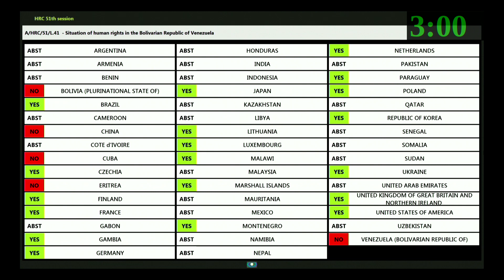This is how the Human Rights Council voted on the "Situation of human rights in Venezuela" (HRC51)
Resolution adopted by the Human Rights Council on 7 October 2022

A/HRC/RES/51/29
Situation of human rights in the Bolivarian Republic of Venezuela